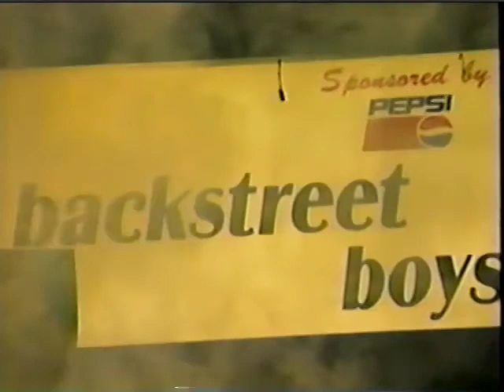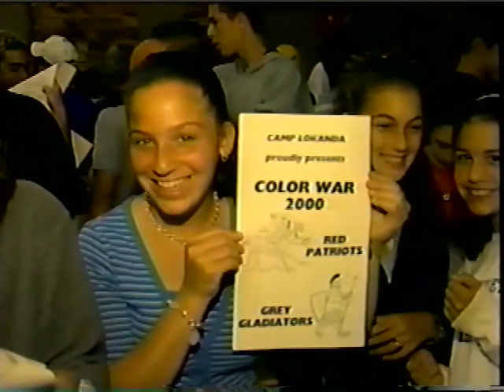Nostalgia Night 2000 Part 3